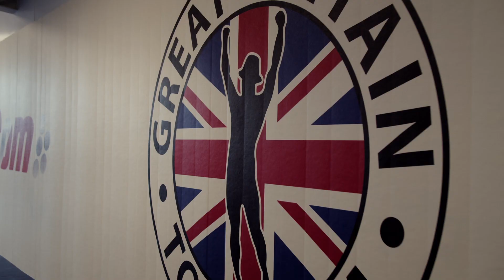British MMA prospect Jaccob Gifford signs with Kimura Performance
Kimura Performance are excited to announce that the unbeaten mma talent Jaccob Gifford has signed as a sponsored athlete. More news coming soon.